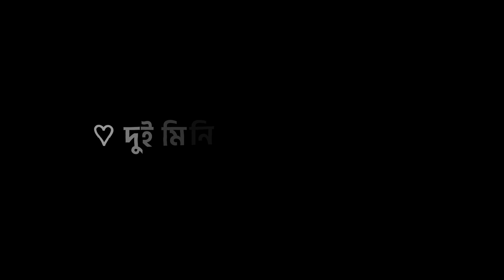Boys attitude status video 😌❤️ | black screen status | bangla black screen video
Hᴇʏ🌺
Assᴀʟᴀᴍᴜ Aʟᴀɪᴋᴜᴍ 💞

Wᴇʟᴄᴏᴍᴇ ᴛᴏ ᴛʜᴇ PRO_STATUS  Yᴏᴜ Tᴜʙᴇ Cʜᴀɴɴᴇʟ.Dᴇᴀʀ ʙʀᴏᴛʜᴇʀs ᴀɴᴅ sɪsᴛᴇʀ,Kᴇᴇᴘ sᴜʙsᴄʀɪʙɪɴɢ ᴛᴏ ᴛʜɪs ᴄʜᴀɴɴᴇʟ ᴛᴏ ɢᴇᴛ ʀᴇɢᴜʟᴀʀ black screen lyrics ᴠɪᴅᴇᴏs ᴇᴠᴇʀʏ Dᴀʏ!